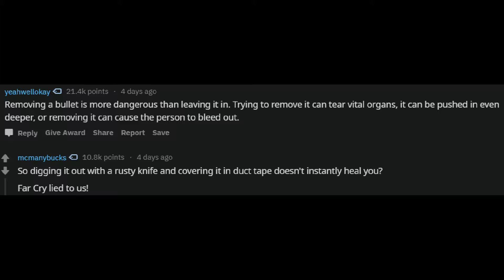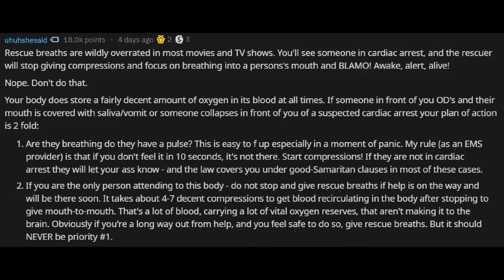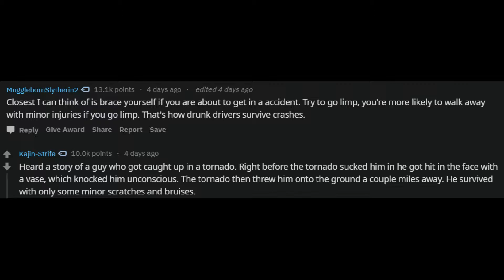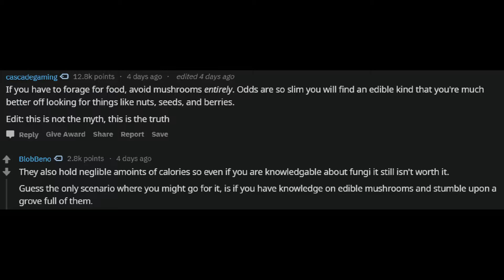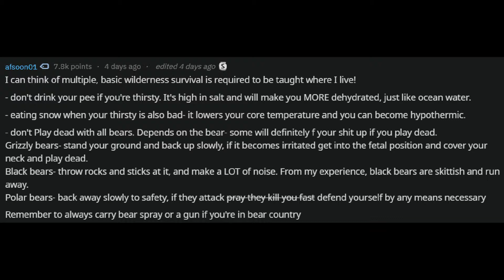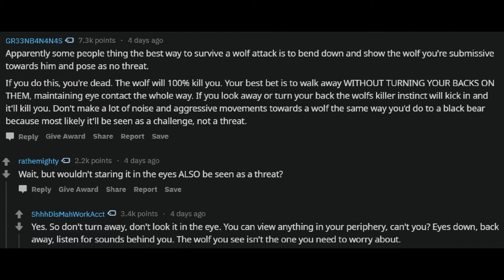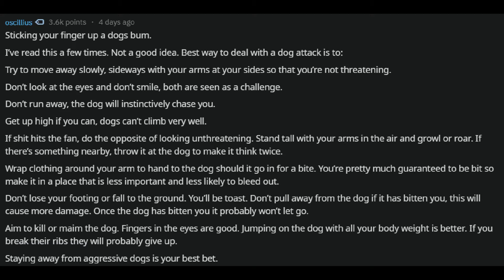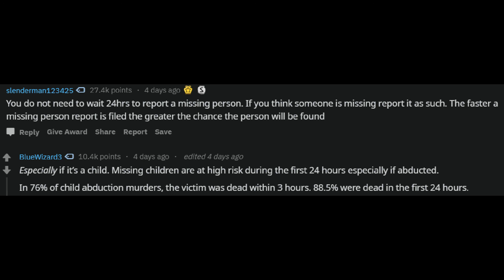YOU Should Know These Survival Tips | r/AskReddit Top Posts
What is a survival myth that is completely wrong and could get you killed?